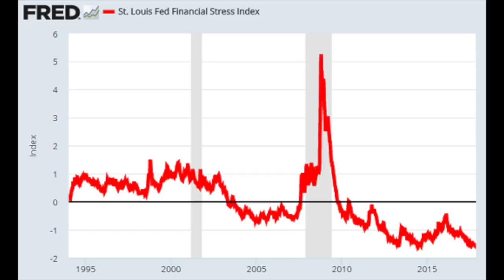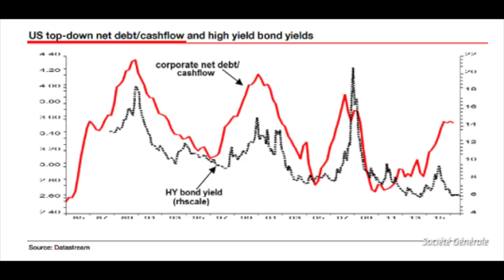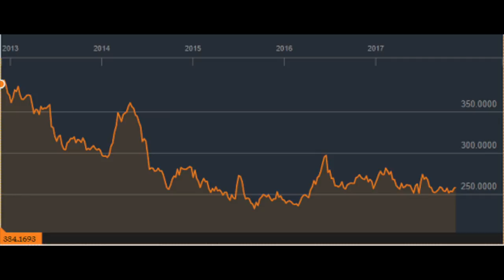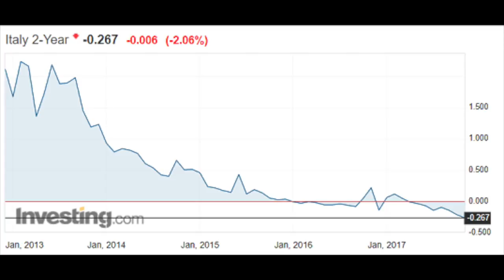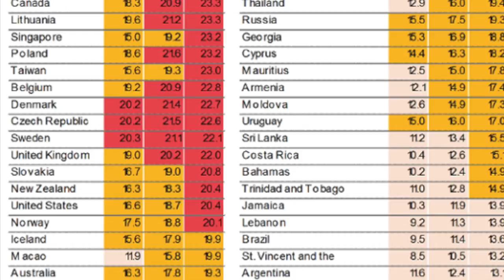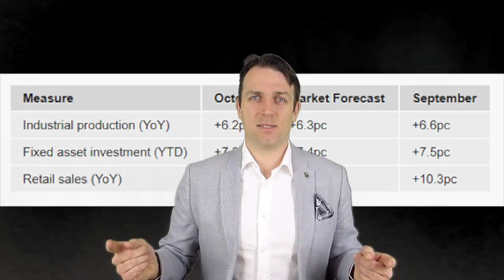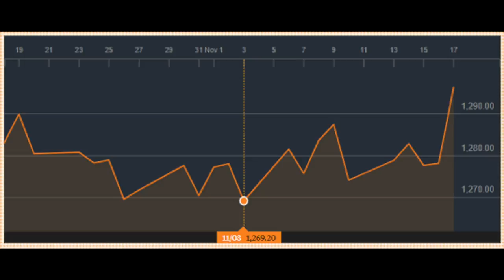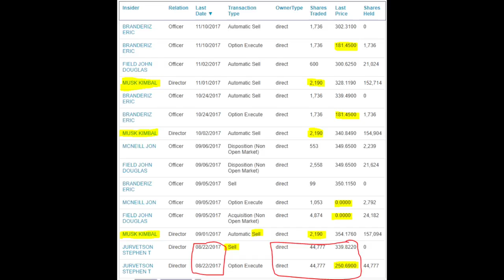STOCK MARKET NEWS - INFLATION, GOLD, INSIDER TRADING, DA VINCI FOR $450M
I am also a book author:
Modern Value Investing book:

In this weeks stock market news we discuss the sustainability of the financial system as we know it, inflation, gold prices, interest rates, tesla's stock, insider trading, Kimbal Musk selling share and Leonardo da Vinci's $450 million painting.